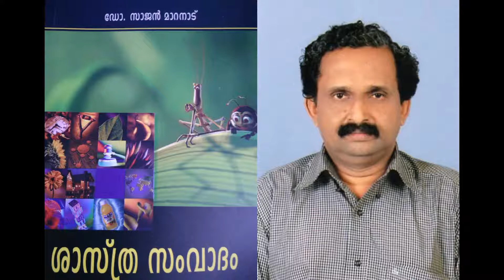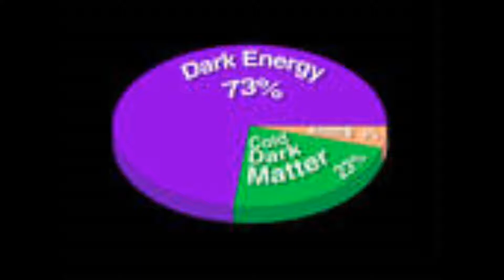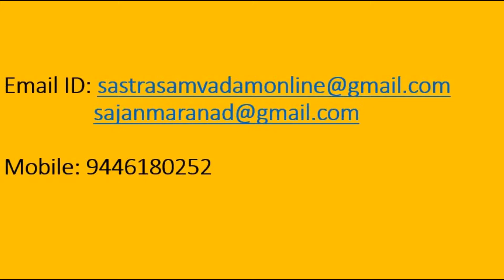BING BANG ;NOBEL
TTOO. TTOO. BING...BANG ... SKY IS FALLING DOWN...GO GO AND ESCAPE. !